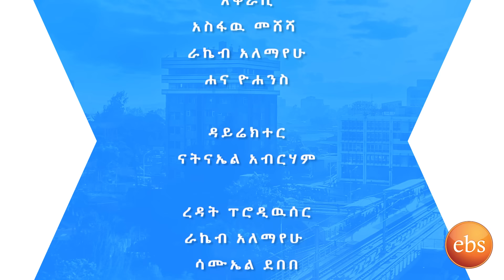ልዑል ሀይሉ ቆይታና አዲሱ እሳቱ ሰዓት ሙዚቃዉን በእሁድን በኢቢኤስ/Ehuden Be EBS Leul Hailu New Album Music Live Performance